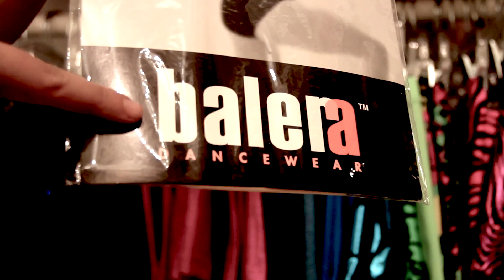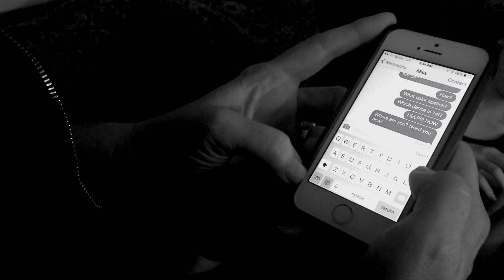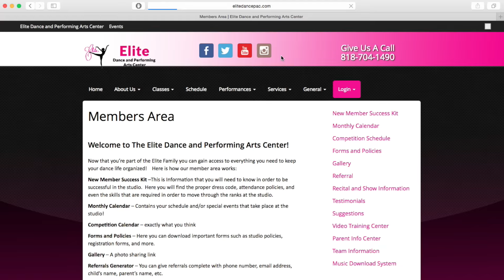The Ultimate Survival Guide to Dance Recital